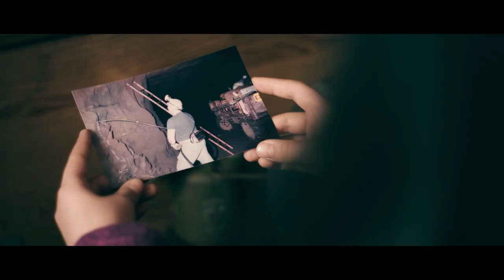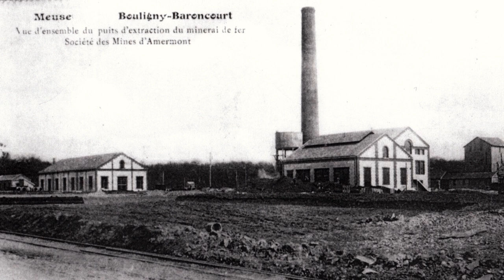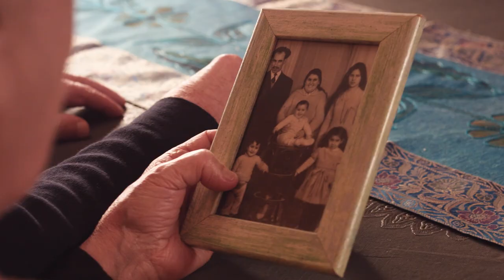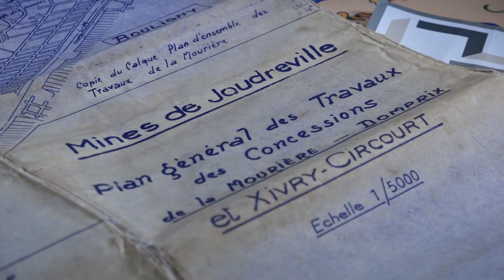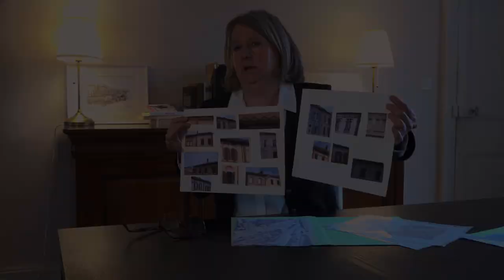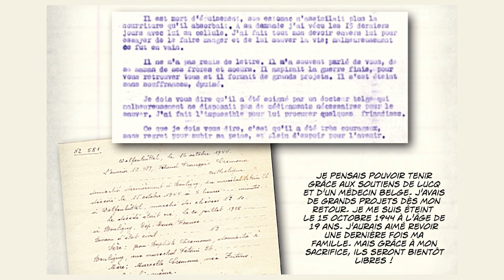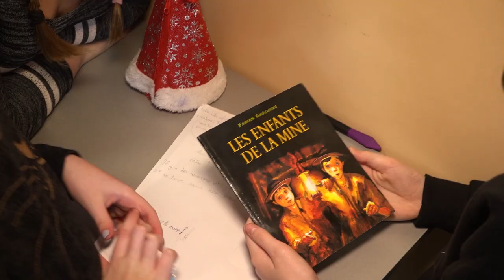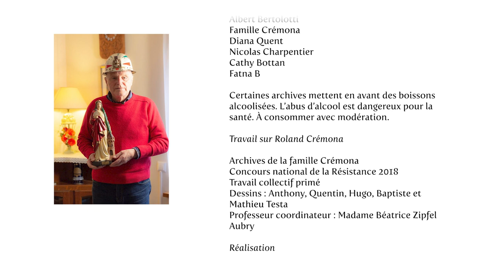Film - Bouligny mon village, histoire de l’immigration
Découvrez l’histoire de la commune de Bouligny en Meuse :
- L’histoire du village
- Le début des mines à Bouligny
- Les population qui vont venir d’Italie, de Pologne, d’Afrique du Nord… pour travailler dans les mines
- Le travail des mineurs
- La construction des cités
- La vie dans les cités
- Le rôle des femmes
- Le sport avec notamment le football
- La résistance et les luttes ouvrières
- La fermeture des mines
- La jeunesse, l'avenir de Bouligny
- L'agriculture à Bouligny, avec des projets innovants, des projets d'avenir
- De très nombreuses anecdotes sur la commune de Bouligny et ses habitants...

Découvrez le film avec votre famille, vos enfants, vos amis...

Un film Lipixel Production pour la ville de Bouligny.

Dans ce film, vous pourrez trouver de nombreuses images en drone réalisées Lorn Drones et des images tournées à la mine de Neufchef.